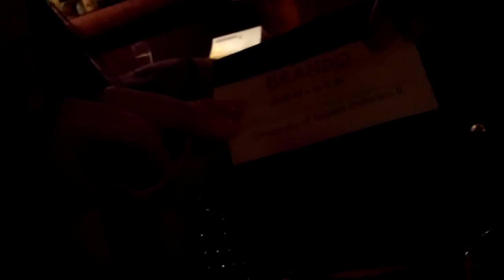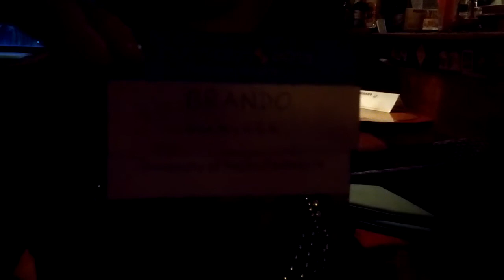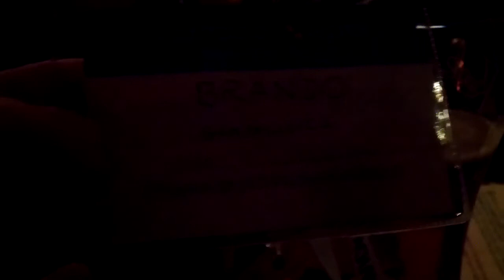Badge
appezzottamento di un badge, ovvero come i napoletani sanno risolvere problemi di natura pratica in terra straniera